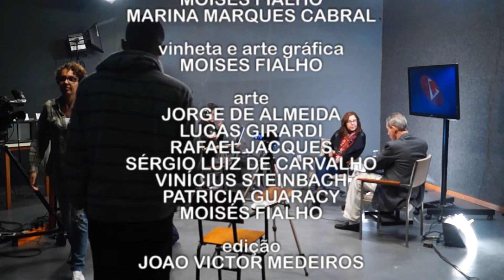Culto Circuito - República Revisitada - Bloco 2